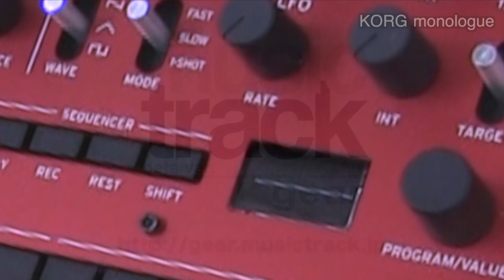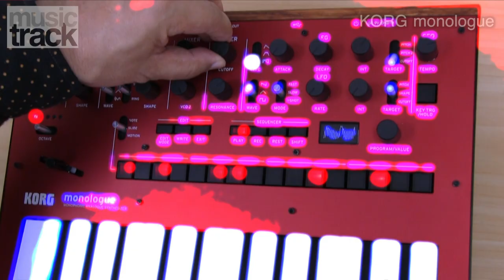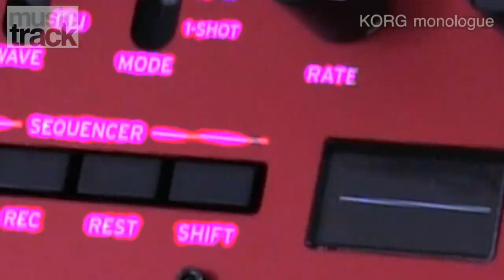KORG monologue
English sub-titles is available.